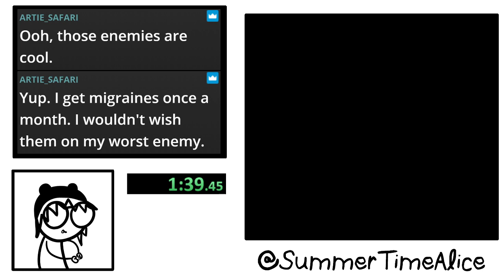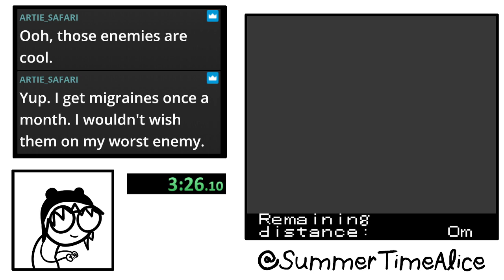Moomin's Tale - Level 2 Speedrun 3:26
I'm one second behind the WR for this level. I really think I can take it soon though!